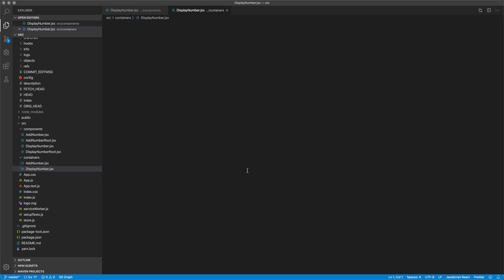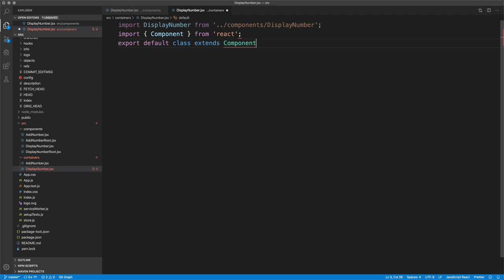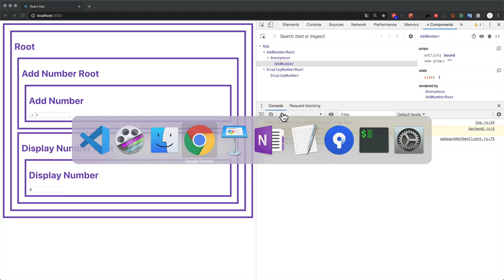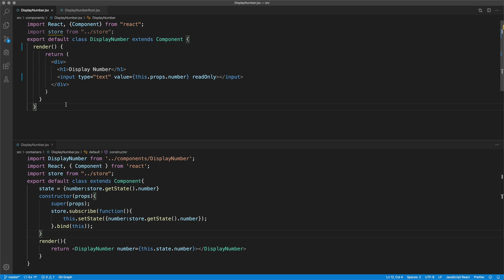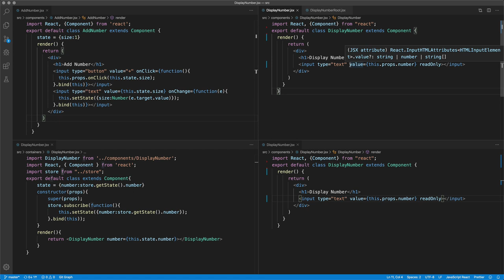React Redux - 5.2. 컴포넌트의 재사용성을 높이기 위해서 container 컴포넌트 도입